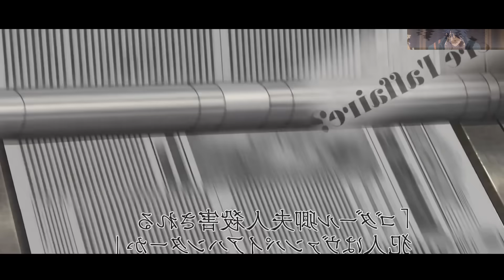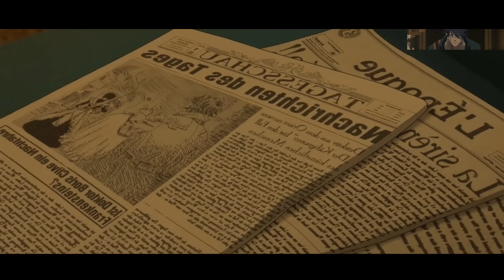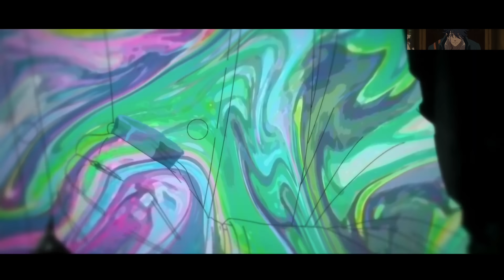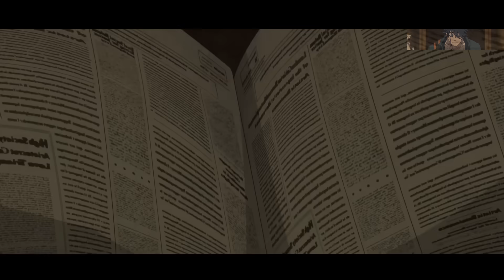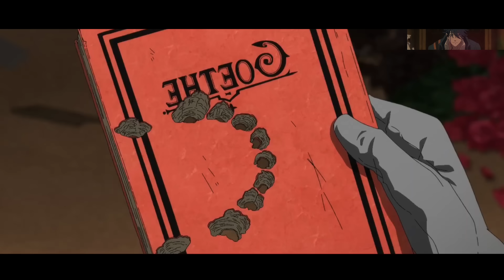DAHIL SA NAKAMAMATAY NA EKSPERIMENTO, NAGING ISA SYANG NAPAKALAKAS NA DEMON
Pinag-eksperimentuhan sya ng misteryosong lalaki, kaya naging napakalakas nyang demon.

Anime Title: Undead Girl Murder Farce